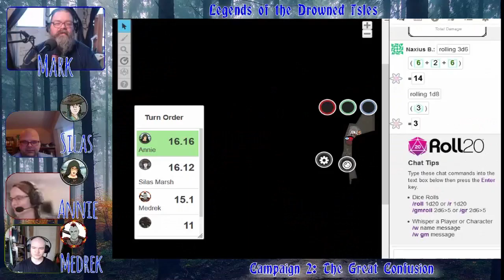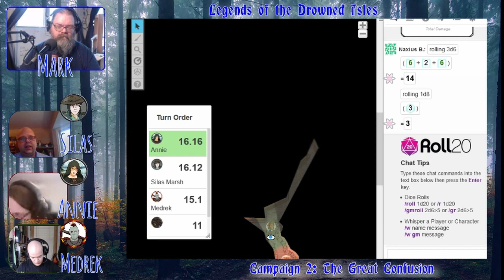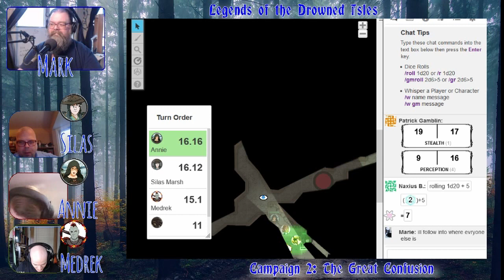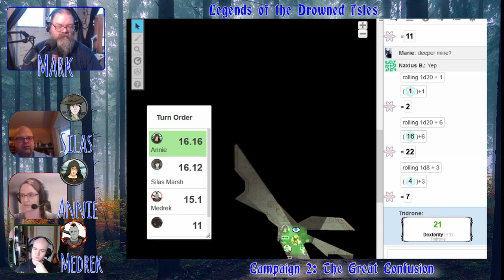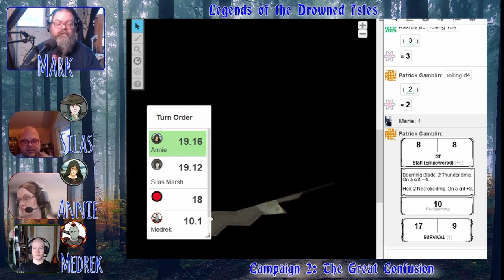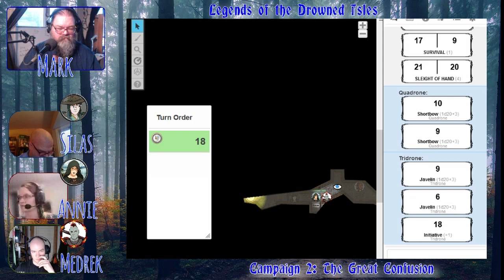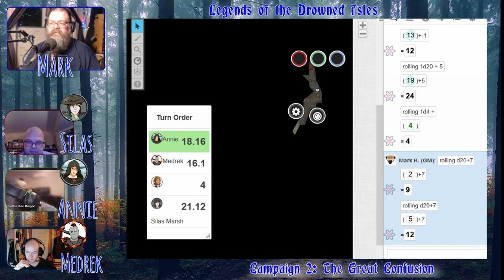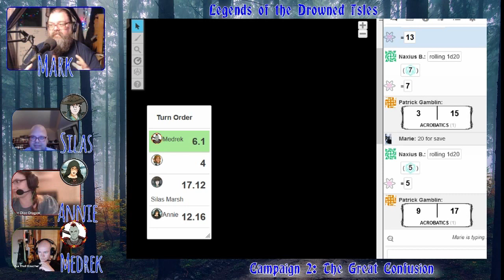LotDI TGC049: A Big Piece of the Puzzle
IN THIS EPISODE:

The group continues to search for Sandy Belle, venturing deeper into Clockwinder's domain.

(We have some technically difficulties where we cannot stream for longer than an hour at a time. I've stitched the parts together rather than posting three different ones.)

We have been playing with this group of player for almost four years. We paused our first arc while we can't play in person to start this second arc. You're on the ground floor of this brand new opportunity. :)

Originally streamed on Twitch.tv/encaf1 on January 2, 2022. Join us there live, or check out our Facebook page for updates or join the Watchers group to discuss the episode

LotDI is now part of the Crucible Gaming network!

WARNING: Explicit language.Another tale in the Legends of the Drowned Isles!

IN THIS EPISODE:

The group hears the nefarious Clockwinder up ahead, debating with his apparently old friend, Dr. Marigold, and they stage a rescue.

Originally streamed on Twitch.tv/encaf1 on December 19, 2021. Join us there live, or check out our Facebook page for updates or join the Watchers group to discuss the episode